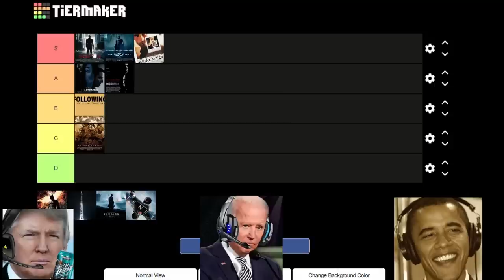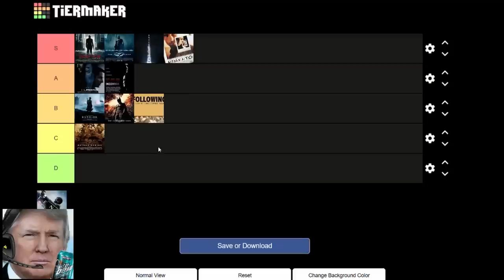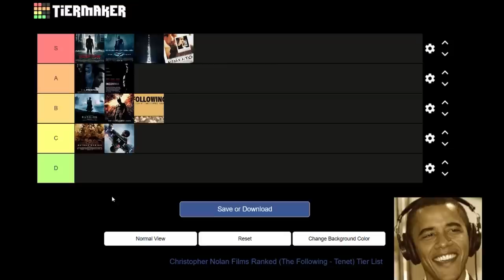Presidents Rank Christopher Nolan movies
Presidents Barack Obama, Donald Trump, and Joe Biden rank all 1 Christopher Nolan movies! WARNING: HOT TAKES AHEAD!!!